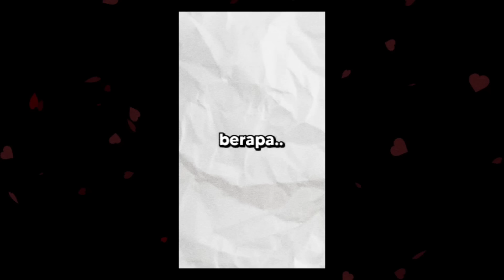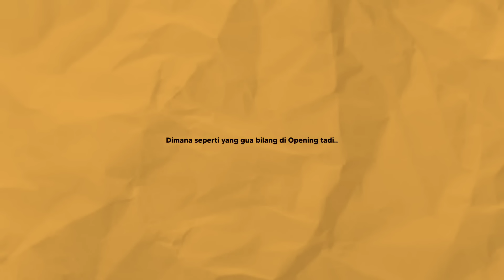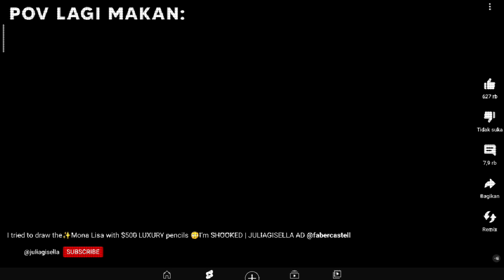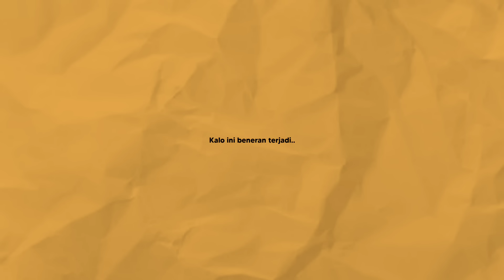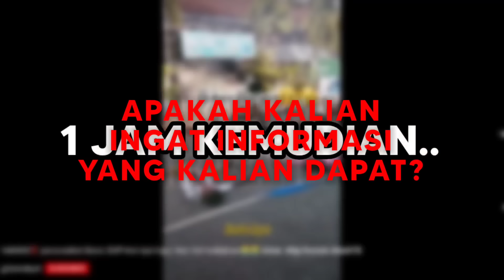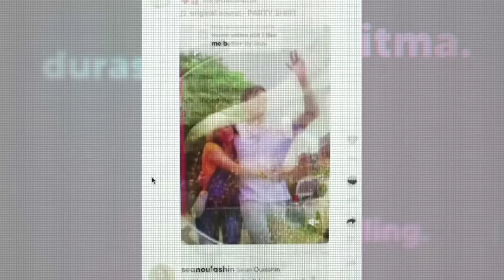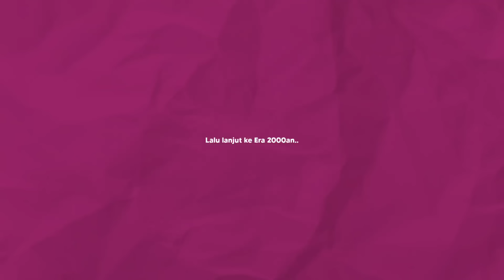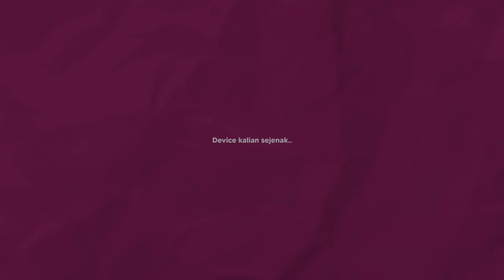Bagaimana Video Pendek Merusak Pikiran Kalian?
Shorts, Reels, dan TikTok telah menjadi Trend Formula Video yang sangat populer di jaman sekarang, karena kalian gak perlu capek-capek lagi memiringkan HP kalian, dengan ini.. Manusia harusnya bisa lebih mudah mendapatkan Informasi dengan fleksibel juga, tapi kok makin kesini, Konten - Konten dengan Format Video Pendek malah makin merusak mental para pengguna Internet? Apakah ternyata cara ini berbahaya? Apakah bisa merusak pikiran? Gua bakal bahas di video ini..

Pengisi Suara : Adam
Timestamp :
0:00 Hai..
0:51 Video Pendek?
4:10 Merusak Otak?